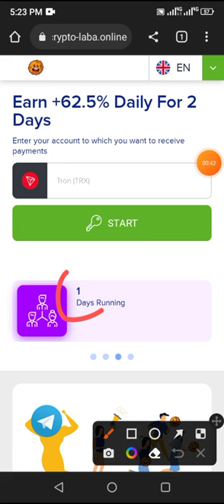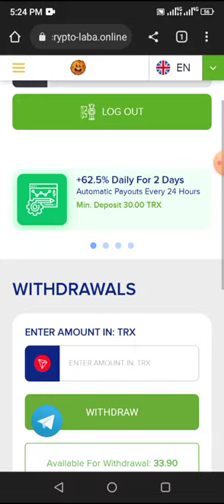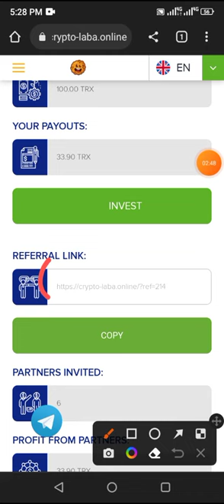crypto-laba.online new doubler website launch | DINOSAUR ADMIN | Trx Doubler Sites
⚡  Just launched  😍

🔥 NEW  DINOSAUR ADMIN DOUBLE

SITE LINK IN COMMENT BOX 🎁

📊Profit : 125% in 48 hours 💵
💹RUNNING DAYS - 00
💎Active Deposite :-  100 TRX

💥Deposit Method💥
TRX  😍

❇️Minimum Invest:

      🔹  TRX.   :    30 TRX

🌏Web Link:- COMENT BOX 🎁

Don't miss 😘😍

📶 WITHDRAWAL MANUAL  🤩
🔎 Status : - PAYING

✅ Update About New Project

Telegram channel link in coment box 🎁

dinosaur admin
dinosauradmin
125%in48hours
daily 62.5%for2days
tron
tron doubler
tron doubler site
tron doubler website
trx
trx doubler
trx doubler site
trx doubler website
doubler
doubler website
doubler site
new tron doubler
new tron doubler site
new tron doubler website
new trx doubler
new trx doubler site
new trx doubler website
new doubler website
new doubler
new doubler site